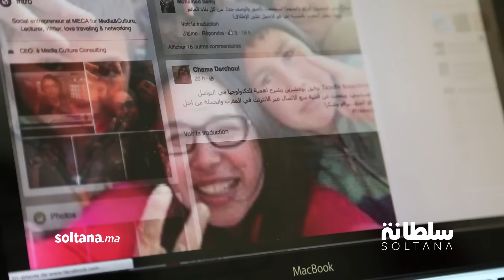بورتريه: الوجه الآخر لشامة درشول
اإعداد: فاطمة الزهراء جبور
تصوير: عصام الدين مرهوج
مونتاج: منال لطفي